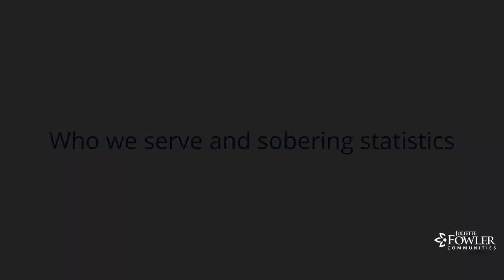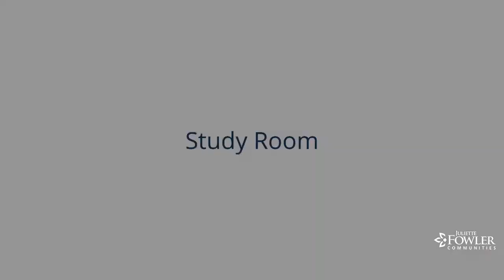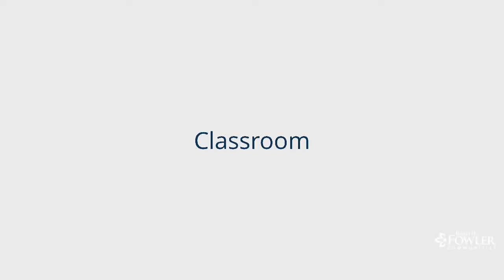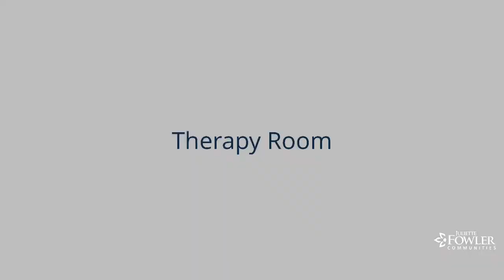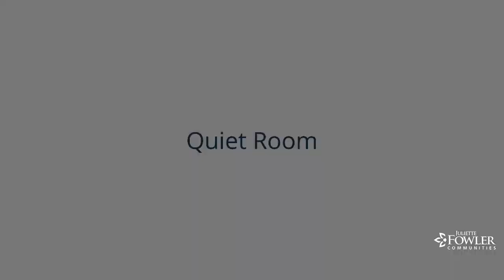Youth Support Center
The Youth Support Center at JFC is a new children and youth program currently funded through the Victims of Crime Act (VOCA) and administered through The Office of the Governor’s Commercial Sexual Exploitation of Youth project. The Youth Support Center will provide supportive programming to help Dallas area children and youth, ages 12-24, escape or avoid sex trafficking and exploitation.